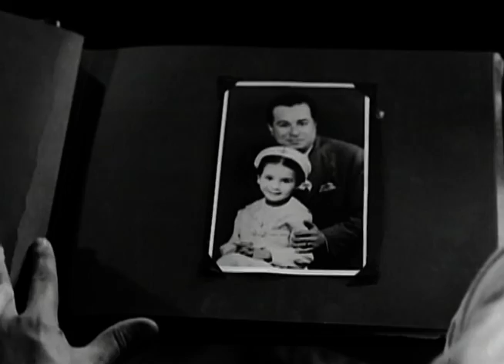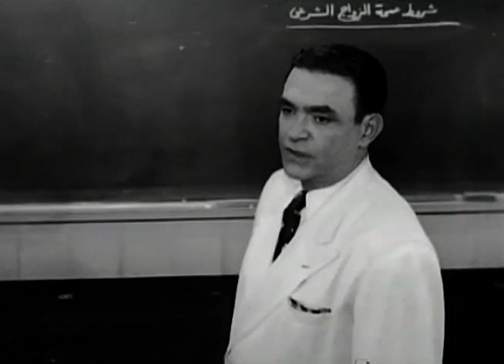Bent 17 Movie - فيلم بنت 17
تحب صفاء (زبيدة ثروت) الطالبة بكلية الحقوق زميلها كمال (أحمد رمزي)، ويرغب الاثنان في الزواج، ولكن والدها إبراهيم (حسين رياض) يعارض هذه العلاقة لأن حورية (زوزو ماضي) والدة كمال تدير بيتها للعب القمار، ويحاول جاهدًا قطع الصلة التي تجمع بينهما، تذهب جهود الأب أدراج الرياح لأن الحبيبين متمسكان ببعضهما البعض، فيلجأ الوالد إلى صديقه الدكتور رفعت (محمود ذو الفقار) طالبًا منه التدخل، ولكن رفعت ينصح الأب بألا يقف في طريق ابنته.

الابطال
زبيدة ثروت
احمد رمزى
صلاح ذو الفقار

الاخراج \ كمال عطية
المؤلف \ حسين حلمى المهندس